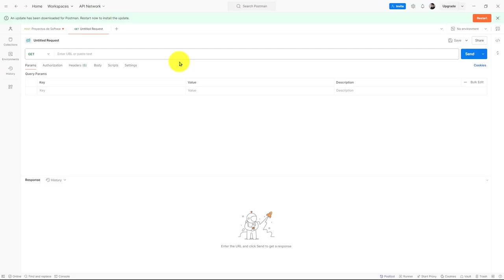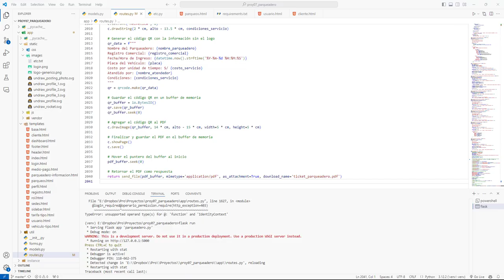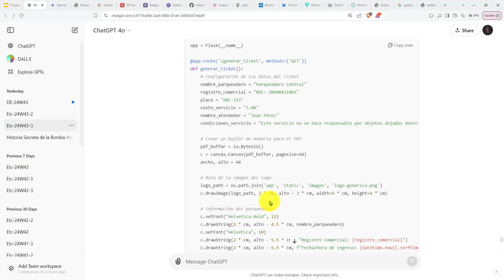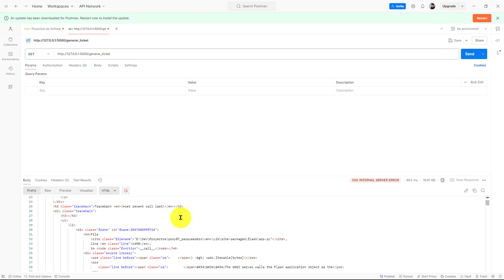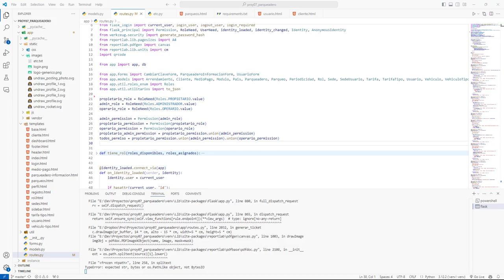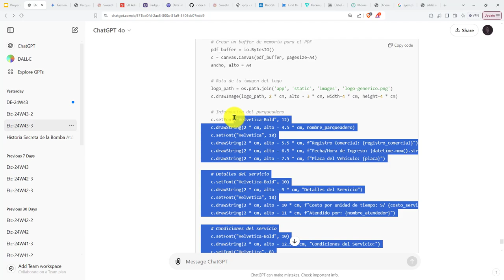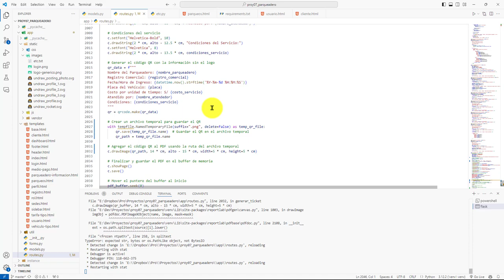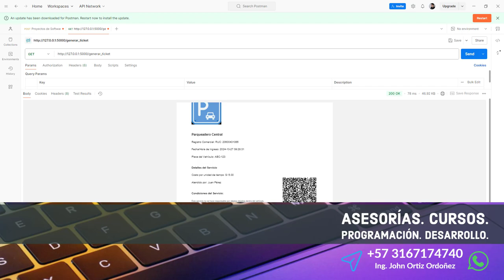529: ROYECTO 7 Visualización Correcta del Reporte PDF del Tiquete en el Front-end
529: ROYECTO 7 Visualización Correcta del Reporte PDF del Tiquete en el Front-end.